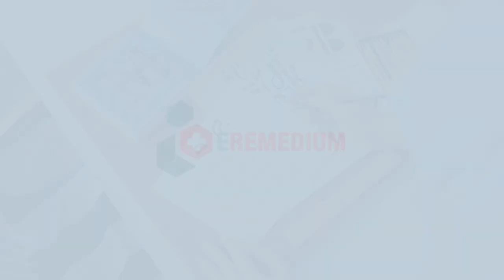About ERemedium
Eremedium is India’s largest health education platform.
We are present in 3,000+ healthcare centers and used by over 10,000 doctors.
Educating millions of patients and enabling better health outcomes.
Partnering with healthcare brands to create impactful & accurate content.

*TimeStamps*
0:00 Introduction